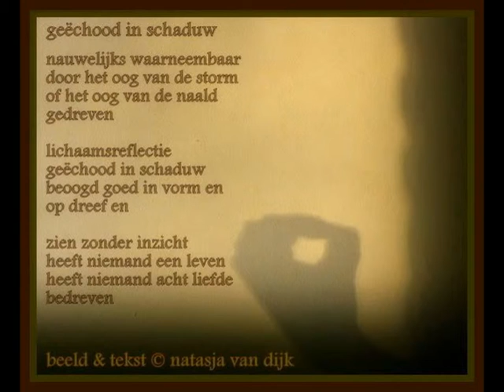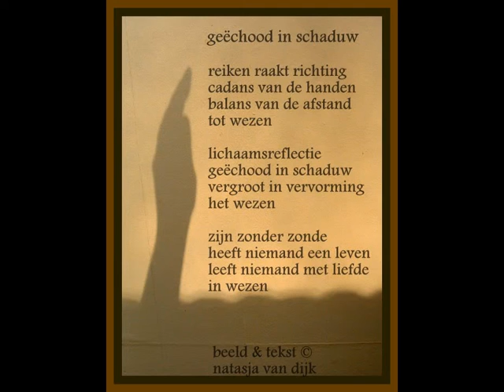Weerspiegeling in schaduw, 3-luikje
Schaduw inspireert.